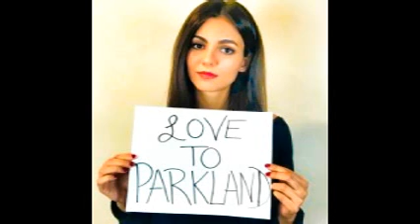Parkland, Florida Shooting Rant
I had enough ranting on these mass shootings.